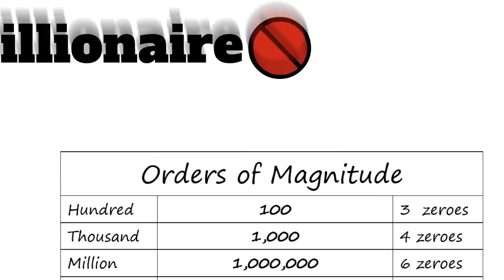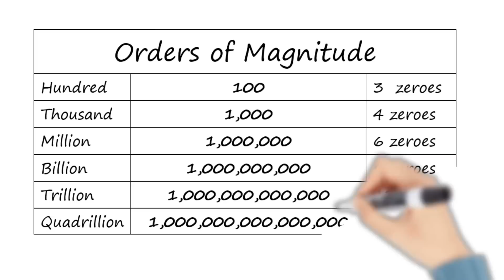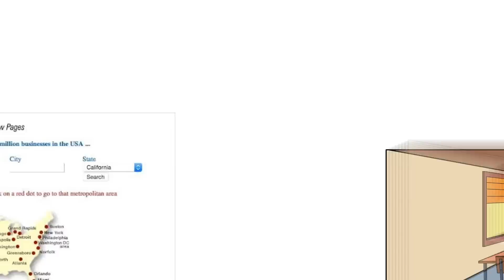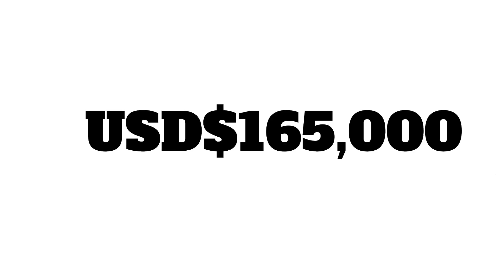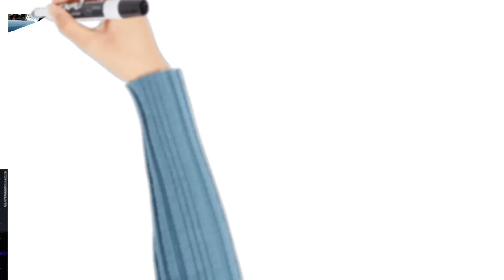CÓMO ELON MUSK GANÓ SU PRIMER $1,000,000 (Documental)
Elon Musk te da las mejores lecciones de finanzas personales con su ejemplo. ESTE VIDEO TE CAMBIARÁ LA VIDA SI LO VES COMPLETO. Si cumples estos pasos del genio de Tesla y Space X, tendrás una ventaja importante sobre tus contemporáneos en el futuro.